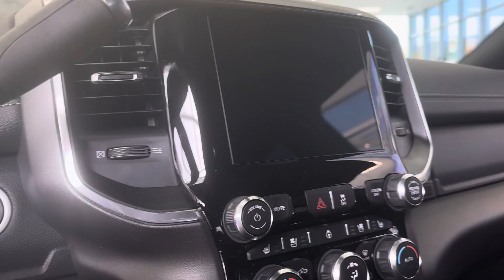2022 Ram 2500 Laramie Sport 4x4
Business Hours 9:00 am - 8:00 pm